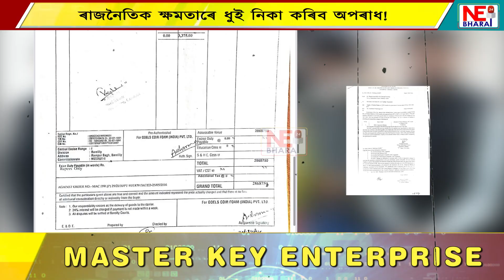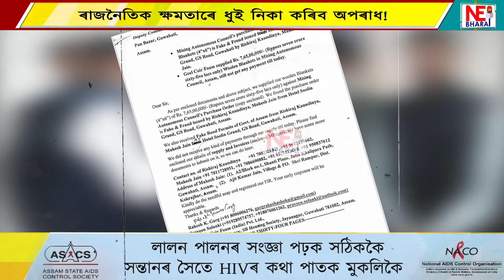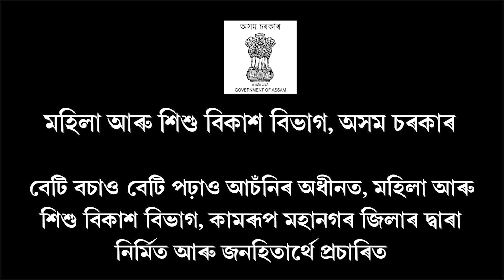কোন দিশে ৰাজনীতি?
ৰাজনৈতিক ক্ষমতাৰে ধুই নিকা কৰিব অপৰাধ!